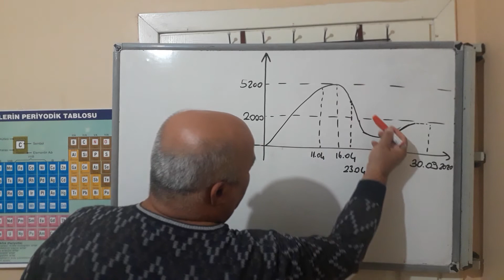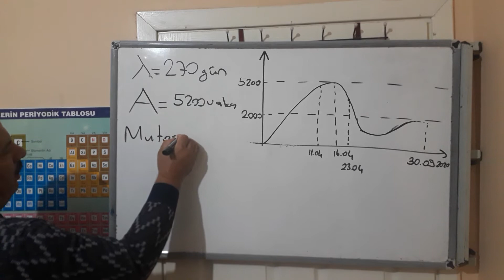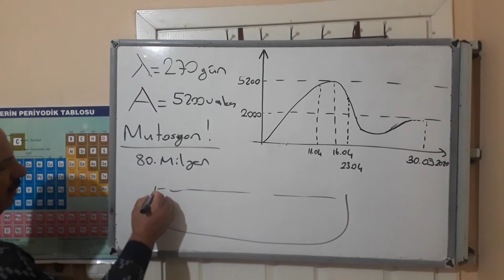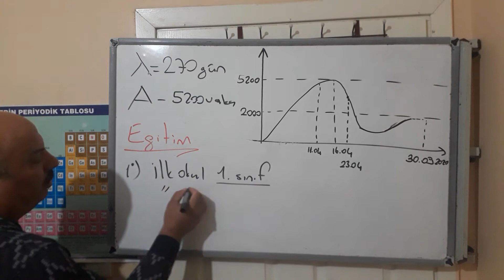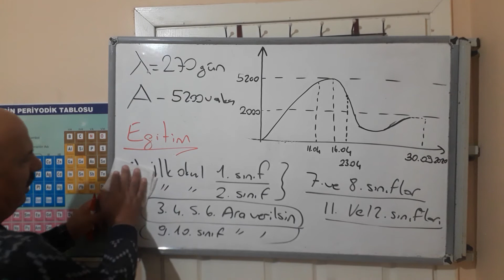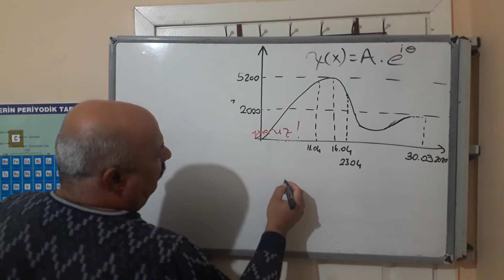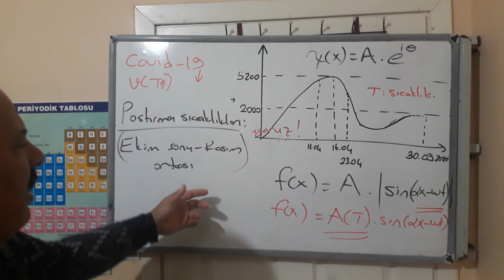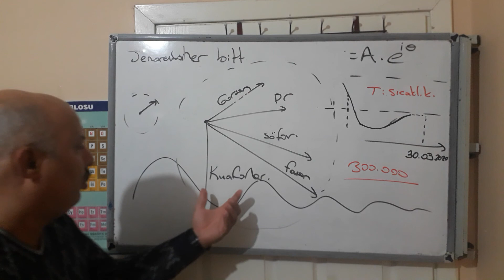Pandemi de eğitim, covid 19 salgınında çocukların eğitimi, omuz baş omuz formasyonu , dalga boyu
Koronanin formülü,  super dağıtıcılar,  pastırma sıcakları,  her bireyin corona pozitif olabilmesi için gerekli süre bir birinden farklıdır,  mutasyon geçirme şart ve nedenleri , dalga boyu , genlik , yorum ve görüşlerimiz sağlık tavsiyesi değildir